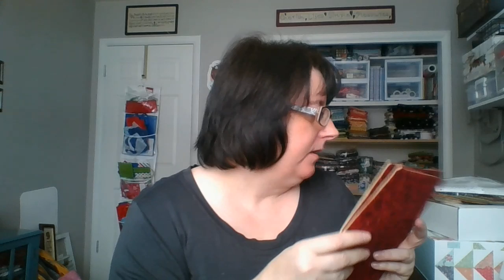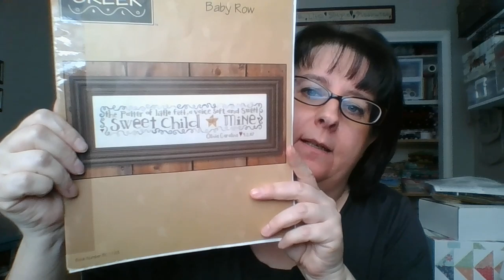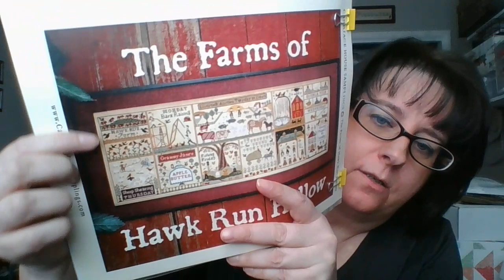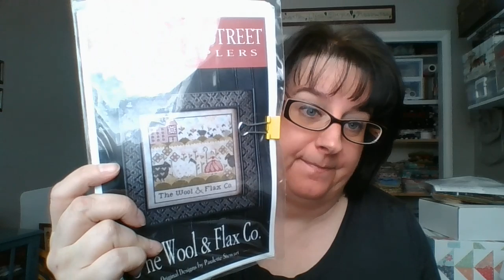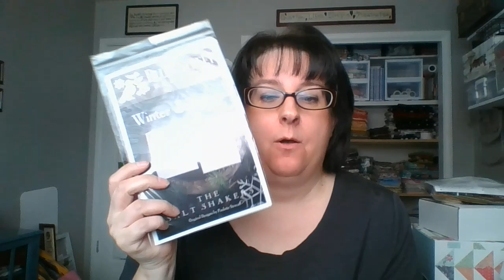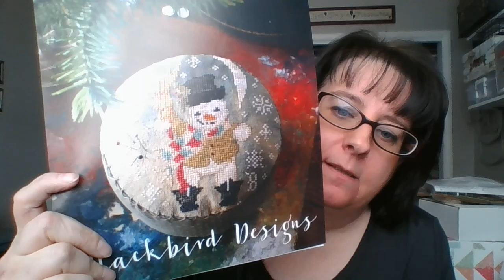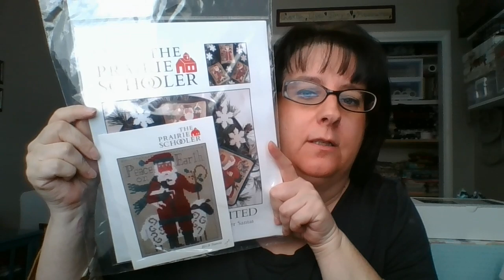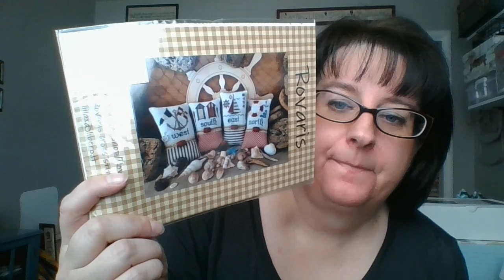Floss Tube #35 Thank you for watching